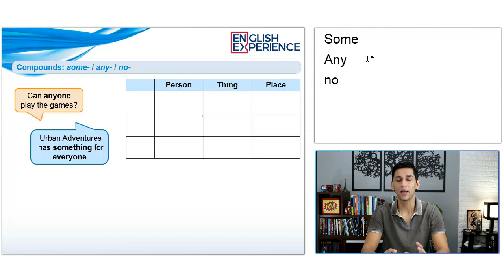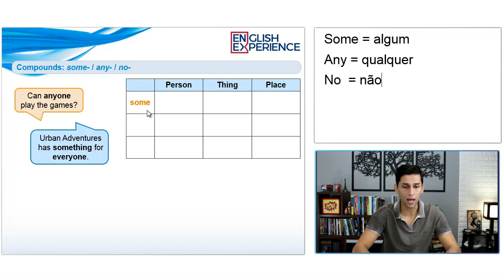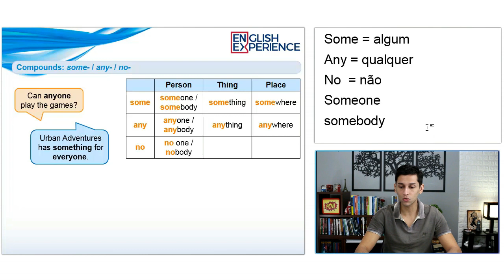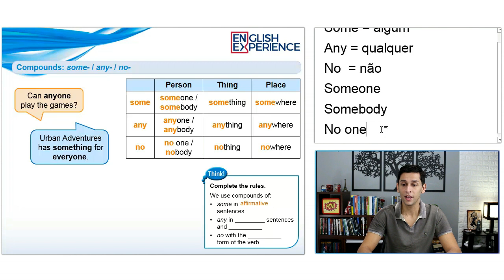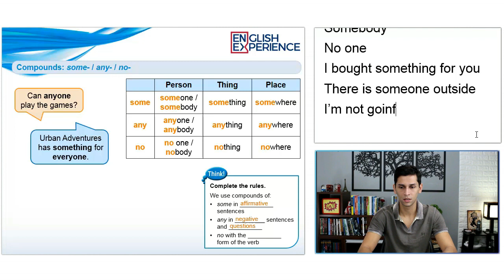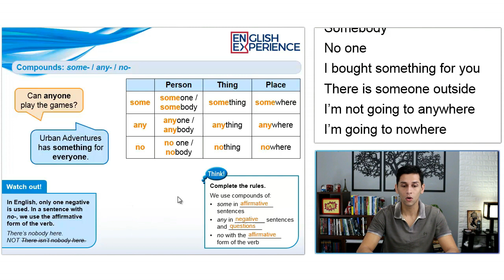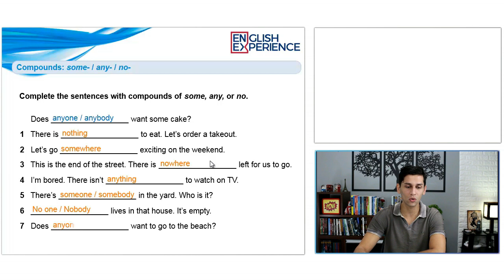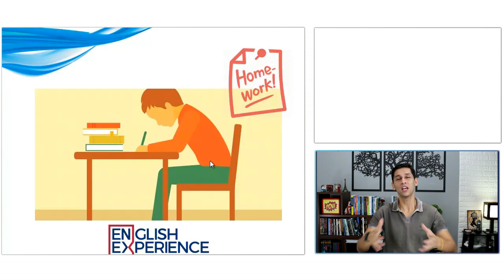Quando usar SOME, ANY, NO e seus derivados - Aula de Inglês 26 com pdf e mp3 para baixar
Nesta aula você vai aprender de forma simples e objetiva a usar o SOME, ANY e o NO em Inglês. Por mais que eles se pareçam simples você deve ter cuidado ao usá-los porque eles variam ao que está se referindo e ainda se a frase é afirmativa, interrogativa ou negativa.

Mas fique tranquilo porque nesta aula explico tudinho ;)

Buscas comuns:

1 - Aprender inglês
2 - Inglês Básico
3 - Aprender inglês online
4 - Aprenda inglês com histórias
5 - Aprender inglês rápido
7 - Como Aprender Inglês
8 - Histórias em Inglês
9 - Audiobooks em Inglês
10 - Dica de Inglês
11 - Inglês para iniciantes
12 - Textos em inglês
13 - Gramática de inglês